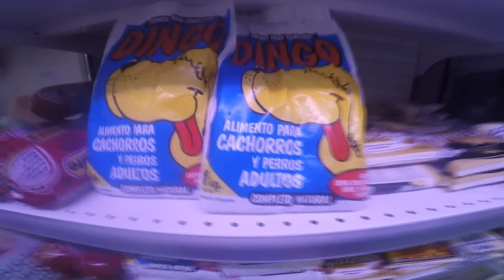Uruguai, Punta Del Este & o começo da viagem ♥ Mochilão América do Sul #1 ♥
Curtam as pages, deixem seus comentários e deem um like no vídeo ;*